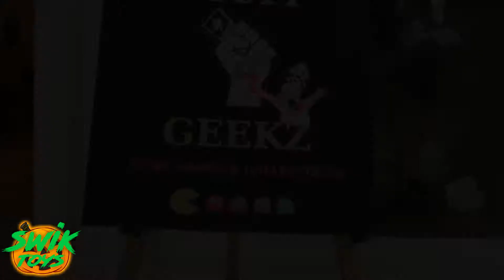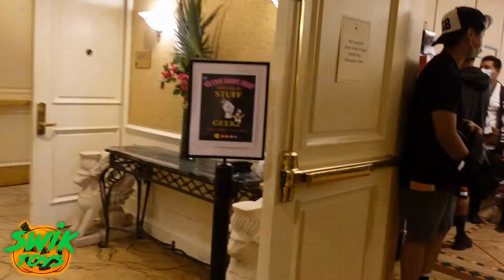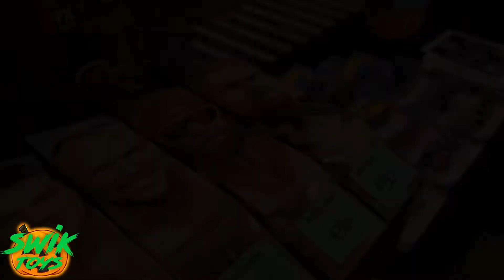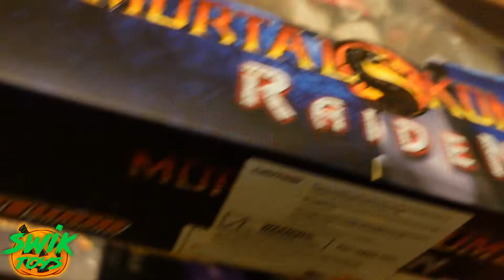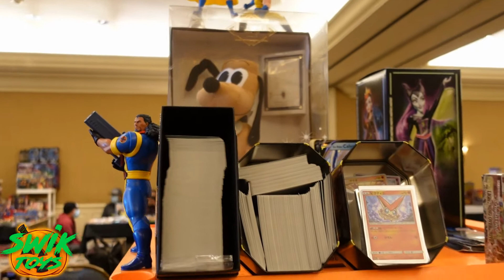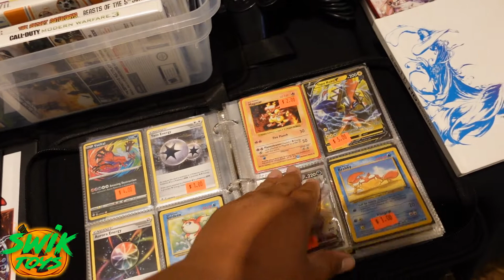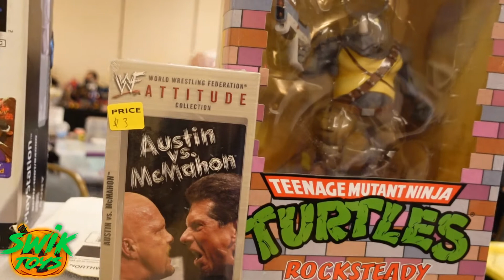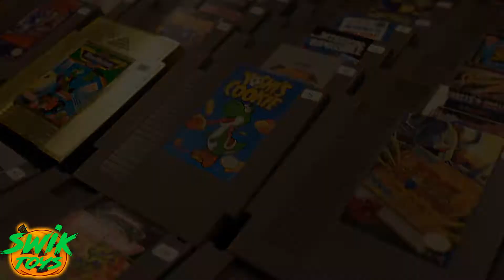Stuff 4 Geeks Hilton Toy Show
acompaname aver lo que encontramos y vendimos en este toy show

Todos los lunes  ago En Vivos por mi Instagram si no me as seguido aqui te dejo los enlaces. 🤘🏼